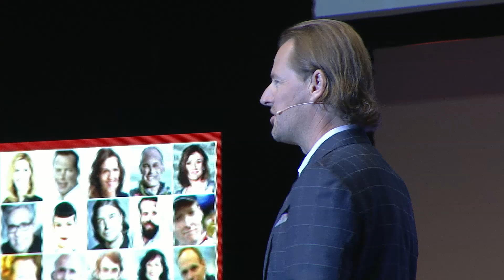Mikro-Momente sind entscheidend! | Gabriel Schandl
„Persönlichkeit begeistert – Das neue Leistungsglück“

Magister Gabriel Schandl ist Leistungsforscher, Buchautor, Vortragsredner und engagierter Wirtschaftscoach. Er studierte Wirtschaftswissenschaften in Linz und Siena (Italien). Der gebürtige Salzburger wurde von der Wirtschaftskammer als Constantinus Kategorie Sieger im Bereich Management Consulting ausgezeichnet. Des Weiteren hat ihm die US-amerikanische „National Speakers Association“ als einen der wenigen deutschsprachigen Redner den Titel „CSP“ (Certified Speaking Professional) verliehen. Er ist Dozent an der Fachhochschule Puch-Urstein und wurde im Rahmen einer Befragung von Managern und Personalchefs der Fachzeitschrift „Gewinn“ als einer der 100 besten Social-Skills-Anbieter empfohlen. Gabriel Schandl war selbst erfolgreich im Verkauf tätig und bringt diese Erfahrung in seinen Praxisvorträgen und Seminaren ein. Er versteht es, die Teilnehmer mit seiner humorvollen, inspirierenden und charmanten Art und Weise der Vermittlung gelebten Erfolgswissens zu begeistern, getreu seinem Motto „Liebe, was du tust“. 2017 wurde Schandl auch noch der CMC verliehen (Certified Management Consultant).

SPEAKER IMPULSE JETZT AUCH ALS PODCAST!